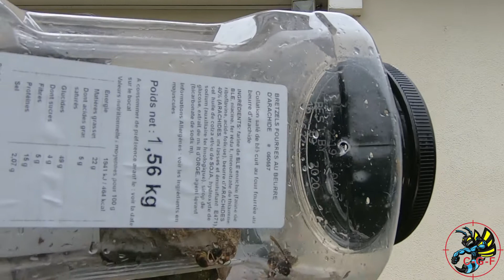Destruction nid primaire de frelons asiatiques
C.G.F Nuisibles
by Centre Guêpes et Frelons

Intervention rapide tout nuisible en région Centre Val-de-Loire
Départements : Loiret (45), Loir-et-Cher (41), Cher (18)

Suivez-nous aujourd'hui dans la destruction d'un nid primaire de frelons asiatiques !

Frelons asiatiques
Le frelon asiatique dévoile un abdomen brun dont le quatrième segment est complètement jaune orangé. Légèrement plus petit que le frelon européen, leur taille varie entre 2,5 et 4cm maximum.

Faisant preuve d'une plus grande agressivité que son cousin européen, notamment lorsque l'on s'approche de son nid, ce nouveau venu dans notre biodiversité, en provenance d’Asie, suscite de grosses inquiétudes, notamment auprès des apiculteurs. Au delà d'être dangereux pour l'homme, ce sont de véritables destructeurs de nids d'abeilles.
Détail important : nous utilisons du Pyrèthre naturel lors de cette intervention !

@David CGF Nuisibles